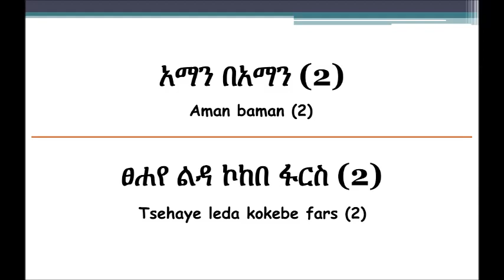40 ABA Tsehaye leda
Tir Giyorgis